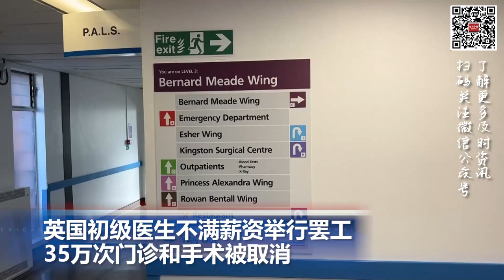美国3月CPI涨幅放缓但仍处高位，美联储将继续加息; 巴西总统卢拉抵达上海开启访华之旅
00:00  片头

00:06  美印第安纳州回收厂突发大火 有毒烟雾持续释放

00:57  美国3月CPI涨幅放缓但仍处高位，美联储将继续加息

02:07  英国初级医生不满薪资举行罢工   35万次门诊和手术被取消

03:12  巴西总统卢拉抵达上海开启访华之旅